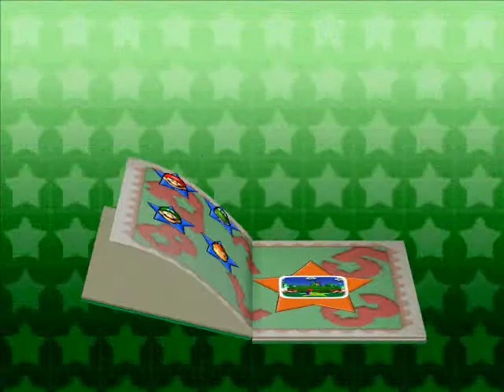Let's Play Competition Edition: Mario Party 3 Episode 4 - Round 1 Complete!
so this is our standings so far:
Conor - 1 Win, 0 Loses
Tyler - 0 Wins, 1 Lose
Bukie - 0 Wins, 1 Lose